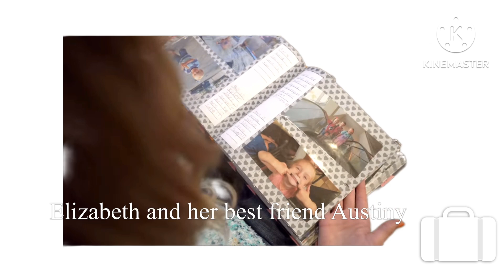Elizabeth best friend forever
They know each other 21 years old. I will be moving on my life. I will be leaving Instagram. I will be leaving.